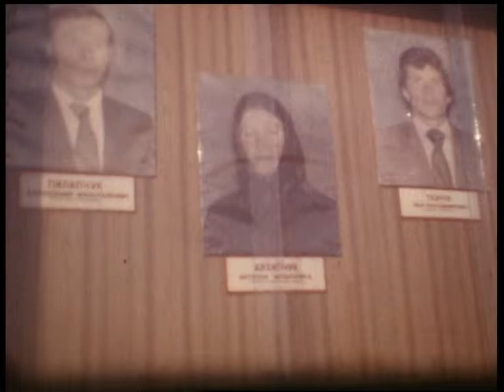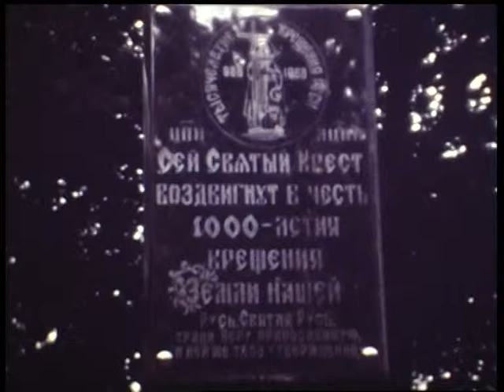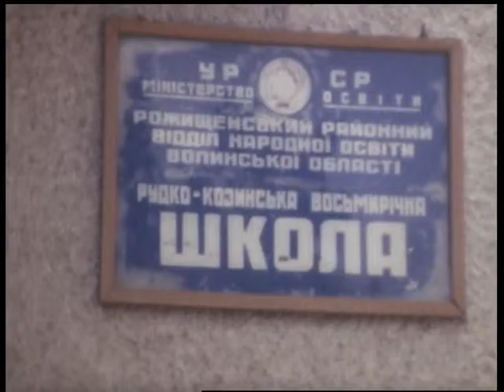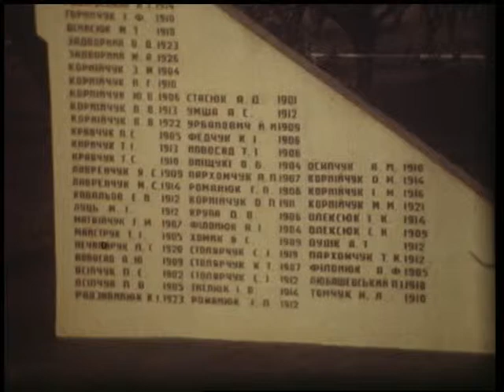Архів кіностудії Волинь 24 (документальне кіно)